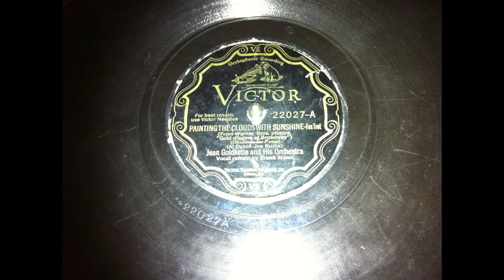How NOT to transfer a 78 RPM record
I hear it all the time on YouTube, people take a 78' RPM record through
it on a stereo turntable and run that through a preamplifier made for
LP records. This results in horrible sound for many reasons. A 78
record needs played with a wid conical stylus, the stereo channels
summed to mono, a flat preamp, or otherwise an anti RIAA eq cure
applied, then the correct EQ curve for the disc maker and age.